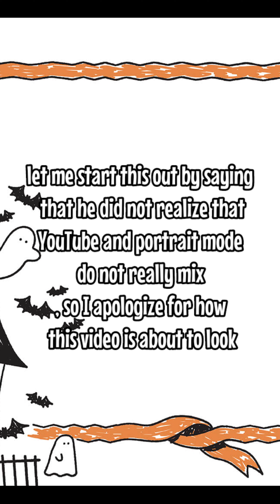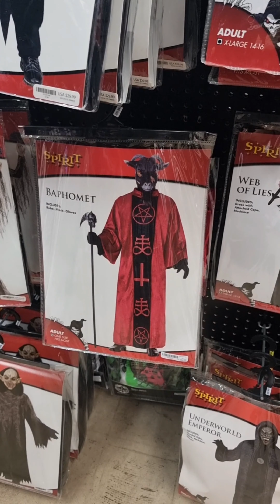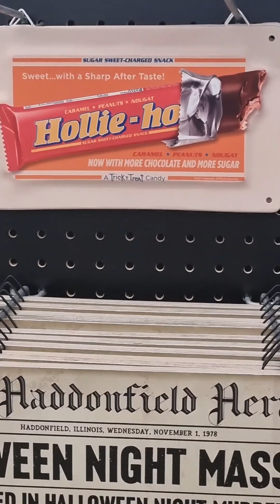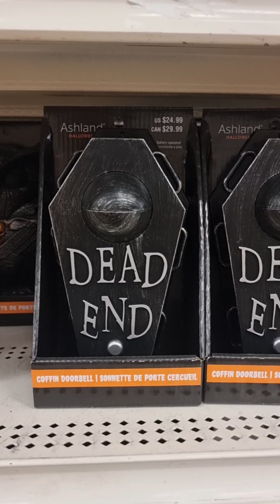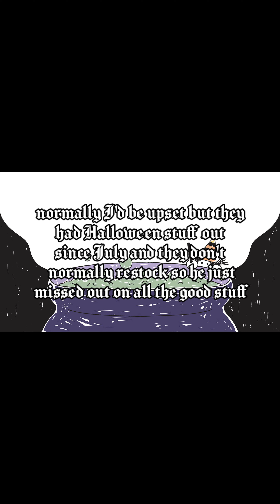Spirit Halloween (2023)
First off, let me apologize for Tyler filming in portrait mode, I know its annoying and i'm really not sure why he'd think that was a good idea. Second, welcome to Halloween time.

Also quick side note: I am trying to do stuff I am passionate about for this channel, at the moment I am thinking of just doing cooking stuff. (Until I can fully do my Disney, travel and Japan videos.)

If you have any suggestions on food you'd like me to try and/or make, please feel free to comment them down below, I also live in Europe at the moment so if you have any places youd like me to go please let me now

☼Weight loss Journey: Come with me and keep up-to-date on my weight loss journey where I try and lose 70lbs!!!

Instagram: @haylliquin (Where I post Updates, Food Reviews on IGTV, and am trying to start some Photography and modeling! !!!PLUS!!! MY WEIGHT LOSS JOURNEY)
Twitter: WIP (Need more subs)
MY PODCAST: Currently not up right now do to work related reasons, I will post when it is later!
   Available On:
     -Anchor: anchor.fm/haylli-stanley

☼About Me (FAQs):
Age: 22
GPU: GeForce GTX 1650 Ti
CPU: Intel(R) Core(TM) i5-10300H CPU @ 2.50GHz
Memory: 8 GB RAM (7.84 GB RAM usable)
Current resolution: 1920 x 1080, 60Hz
Main Camera: Google Pixel 7 Pro
Vlog Camera: Google Pixel 7 Pro
Editing Software: KineMaster
Am I in school: Nope

I do not own any of the rights to music used in my videos it is all royalty / copyright free (Some background store music may leak threw, and I try to limit that)

☼Song in my intro and outro: I am not sure yet, however I am trying to find out

☼Sub Count: 58
   Goal for 2023: 100